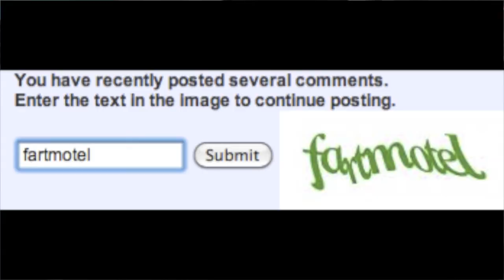I Love Snow =)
My goofy side...  :)